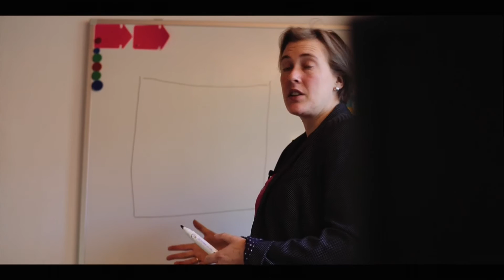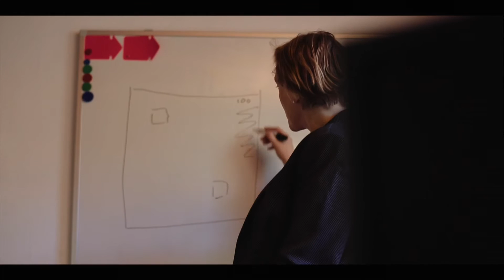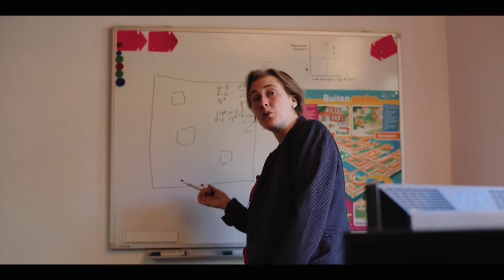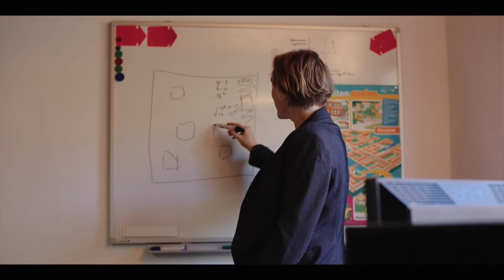Totstandkoming speelruimtebeleidsplan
Beschrijving